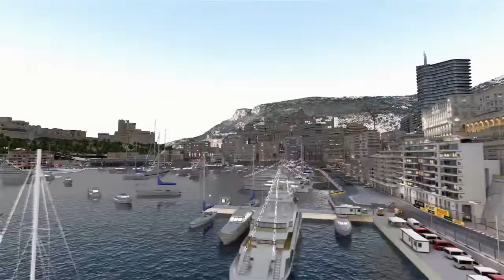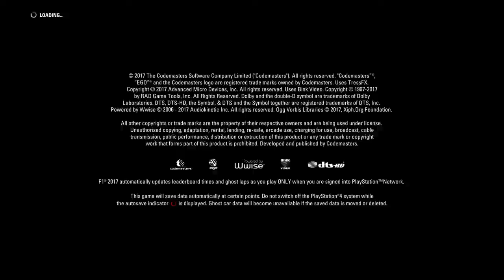F1™ 2017 A Funny Day In Monaco